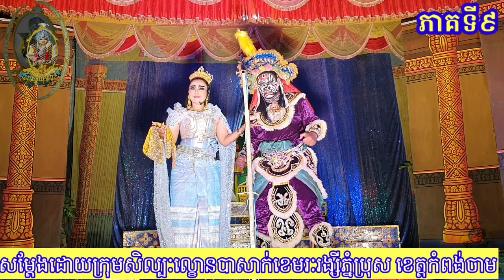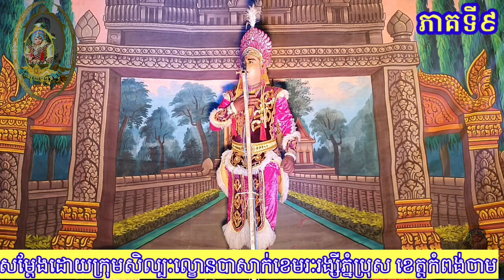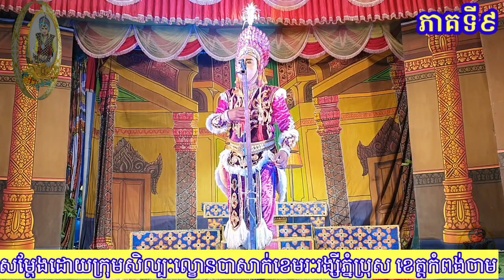ល្ខោនបាសាក់សូមជូនរឿង ស័ង្ខសិល្ប៍ជ័យ ភាគទី៩ Sang Selp Chey part9 2023